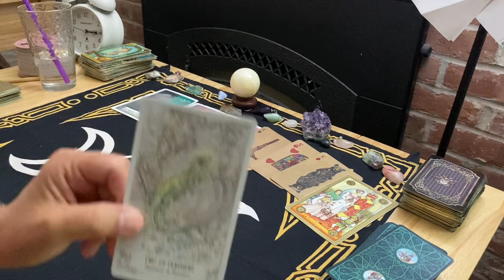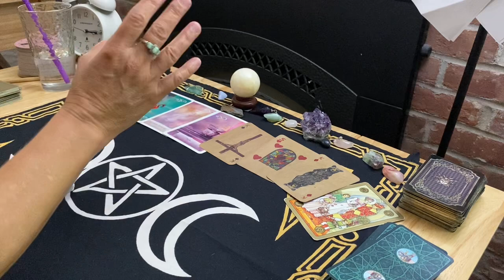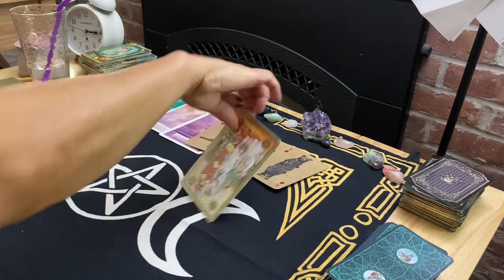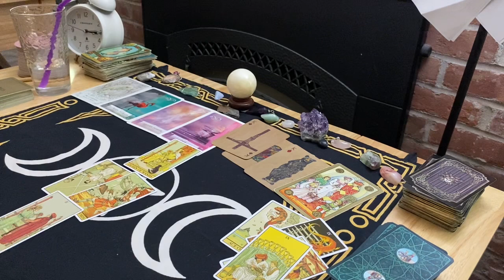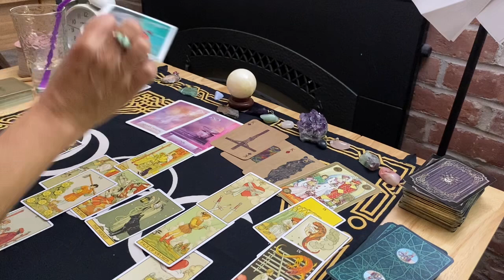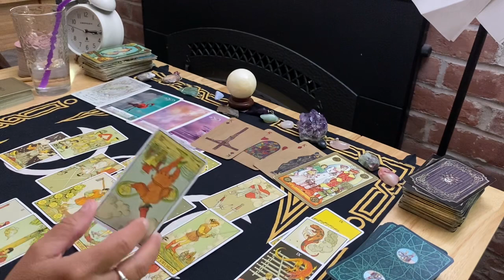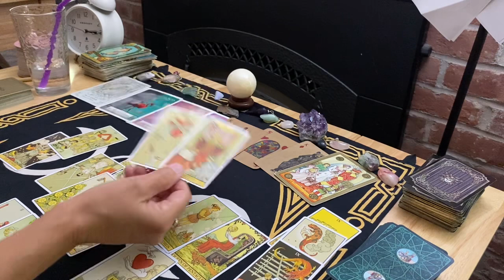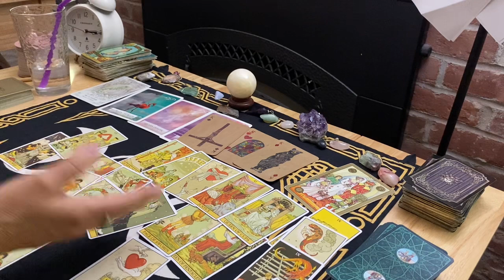CAPRICORN~A Transition,They Made A PACT WITH THE DIVINE TO FOLLOW THEIR SPIRITUAL PATH TO YOU Sept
CAPRICORN#

At this time, I am not offering private readings.  thank you.